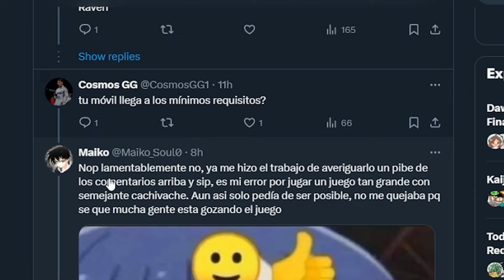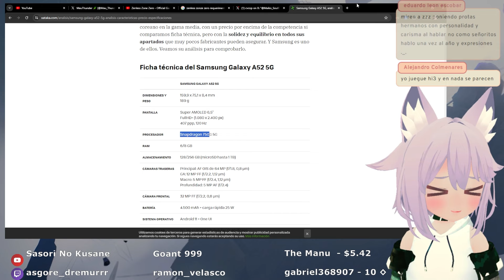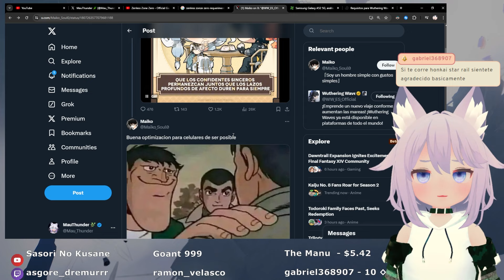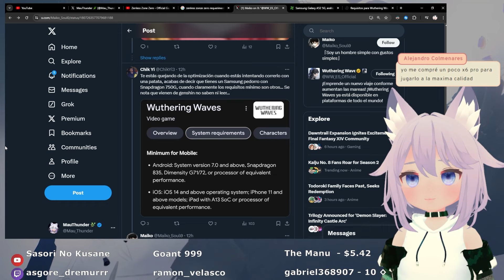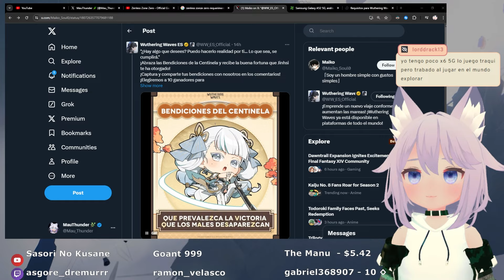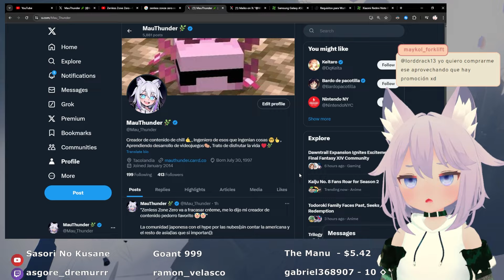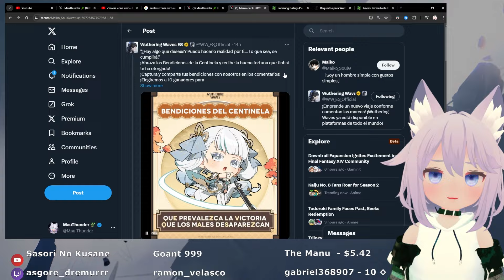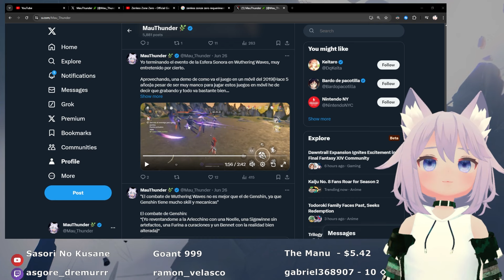LOS JUEGOS VAN MAL O ES TU PATATA? NO TODO SE TRATA DE OPTIMIZACIÓN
Tras la salida de juegos de nueva generación como Honkai Star Rail, Wuthering Waves y Zenless Zone Zero se ha hecho recurrente la queja sobre el rendimiento de los juegos, sin embargo los jugadores pocas veces se ponen a identificar si sus dispositivos cumplen con los requisitos mínimos para correrlos.